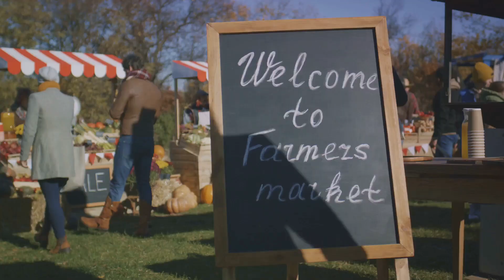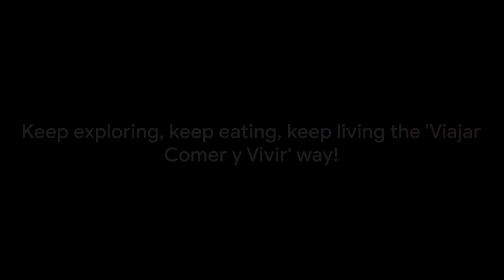✅ Cual es el ESTILO de VIDA en DINAMARCA, Como se VIVE en DINAMARCA🥰 Descubriendo Dinamarca 💖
¡Bienvenidos a Dinamarca, donde la felicidad y el estilo de vida se entrelazan en un ballet armonioso! 🌍 En este fascinante video, descubriremos juntos cómo se vive en este rincón escandinavo, conocido por su equilibrio, diseño moderno y bienestar general. 🏡✨

Sumérgete en la serenidad de los canales de Copenhague 🚤, donde la vida cotidiana fluye al ritmo relajado del "hygge", ese abrazo cálido a la comodidad y la camaradería. Exploraremos los encantadores barrios llenos de arquitectura danesa moderna y tradicional, donde la sencillez se mezcla con la elegancia de forma única. 🏰🌳

Conoce de cerca el sistema educativo y de salud que han convertido a Dinamarca en referente mundial. Descubre cómo la bicicleta se convierte en el medio de transporte por excelencia, promoviendo un estilo de vida activo y sostenible. 🚴‍♂️💚

Exploraremos la deliciosa escena gastronómica danesa, donde la cocina local se mezcla con la innovación culinaria. Desde los icónicos smørrebrød hasta las experiencias gastronómicas de clase mundial, Dinamarca deleita a todos los amantes de la buena comida. 🍽️🇩🇰

Adéntrate en la mentalidad abierta y progresista de los daneses, donde la igualdad, la diversidad y la calidad de vida son pilares fundamentales. Descubre cómo la conexión con la naturaleza y la comunidad contribuye a la sensación de bienestar general. 🌲🤝

¡Únete a nosotros en este viaje virtual por la vida danesa! 🎥🌍